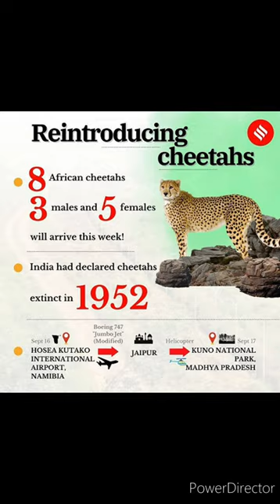cheetah returns to India after many years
PM Modi Releases 8 Cheetahs In MP's Kuno National Park
India declared cheetah extinct in 1952. Cheetah are all set to walk again on Indian lands. India welcomes eight cheetahs from Namibia (a country in south of Africa) to India (country in Asia) Madhya Pradesh's Kuno National Park on 17 September 2022 in customised Boeing 747 jumbo jet.
PM Modi Released the eight cheetahs on his birthday.